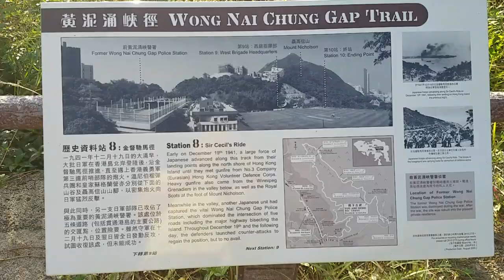Battle of Wong Nai Chung Gap walkthrough 6